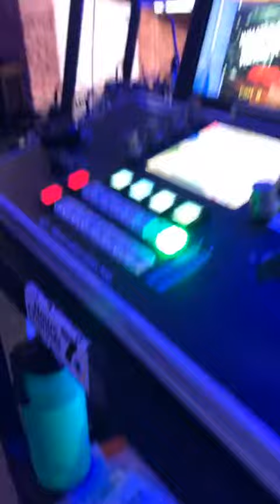7 On Main. New robot cams!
Take a quick tour at 7 On Main